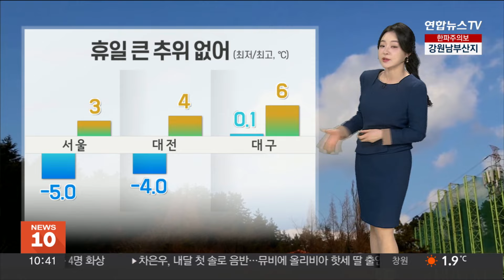[날씨] 큰 추위 없지만 초미세먼지↑…동해안 강한 너울 주의 / 연합뉴스TV (YonhapnewsTV)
[날씨] 큰 추위 없지만 초미세먼지↑…동해안 강한 너울 주의

큰 추위가 물러갔습니다.

휴일인 오늘도 추위 걱정 없이 예년 이맘 때 겨울 날씨가 함께하겠습니다.

아침엔 영하권의 추위를 보였지만 낮이 되면서 빠르게 영상권을 회복하겠습니다.

동해안 지역은 강한 너울이 밀려오는 곳이 있습니다.

내일까지 너울성 파도가 해안도로나 방파제를 넘는 곳이 있겠습니다.

휴일을 맞아 해안 지역으로 나들이 가신 분들은 안전사고에 유의해 주시기 바랍니다.

오늘 하늘에 구름만 많다가 차차 맑아지겠습니다.

다만 대기가 정체하면서 먼지가 쌓이겠습니다.

오늘 중부지방을 중심으로 공기 질이 탁할 텐데요.

강원 영서와 세종, 충북 지역에서는 종일 초미세먼지 농도 '나쁨' 수준을 보이겠고, 경기 북부와 대전, 대구와 경북은 오전 한때 초미세먼지 농도가 짙게 나타나겠습니다.

나가실 때 먼지 차단용 마스크를 착용해 주시는 게 좋겠습니다.

동해안은 연일 건조한 날씨가 이어지고 있습니다.

강원 동해안과 영남 동부 지역에 건조주의보가 발효 중인데요.

바람까지 다소 강하게 불어 화재 예방에 더욱 신경 써주셔야겠습니다.

오늘 낮 최고 기온은 서울 3도, 대전 4도, 전주 4도까지 오르겠고요.

안동과 세종 4도, 창원과 여수는 7도가 예상됩니다.

어제보다는 2도에서 3도 정도 낮겠습니다.

앞으로 날은 더 온화해지겠고요.

화요일에는 전남과 제주에, 수요일에는 충청이남과 제주도에 비나 눈이 내릴 전망입니다.